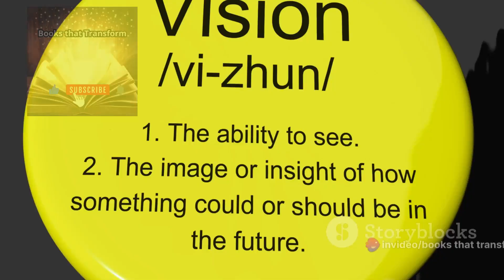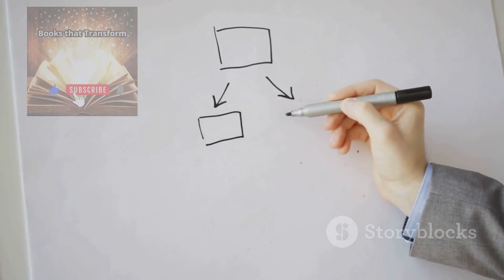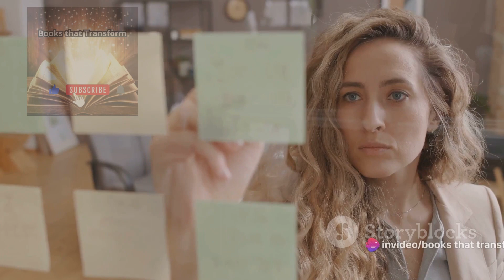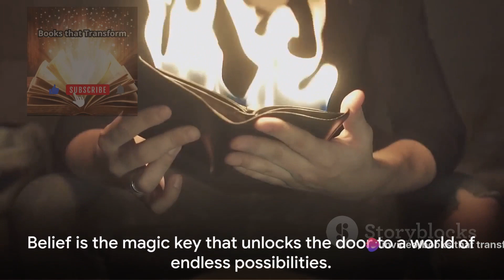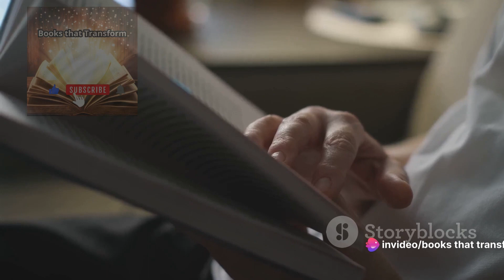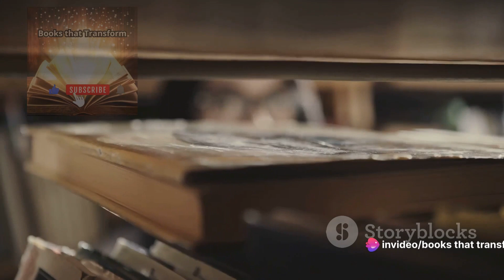The Power of the Subconscious Joseph Murphy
Unleashing the Power of the Subconscious: A Deep Dive into Joseph Murphy's Masterpiece

Unlock the Life-Changing Secrets of Joseph Murphy's "The Power of the Subconscious" | Dive Deep into Transformative Wisdom! 📚 Ready to tap into the    ...more

OUTLINE:
00:00:00
Unleashing the Power Within

00:02:02

00:03:56
The Practical Guide

00:06:01

00:07:53